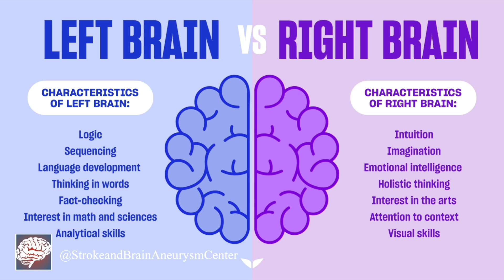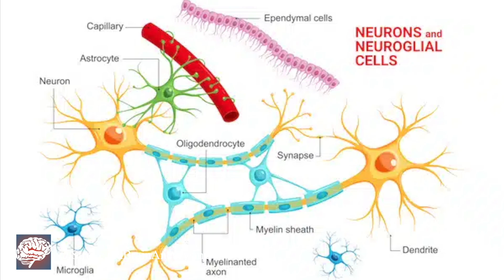Brain Buzz - Myth busters (Episode 15)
Watch Dr. Kimon Bekelis and Jason Wallen discuss common notions on neuroscience and brain health. They confirm or refute all these popular myths!